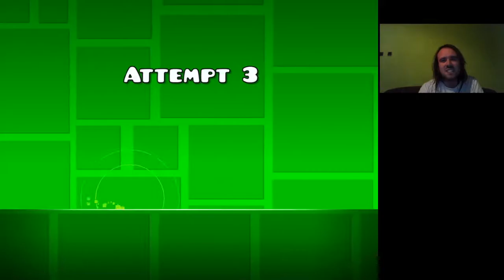Geometry Dash Polargeist 7 attempts 100%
Polargeist 100%